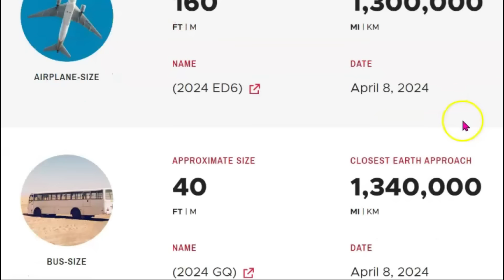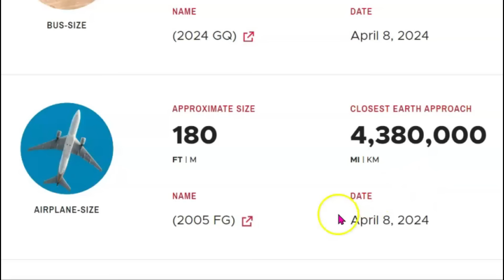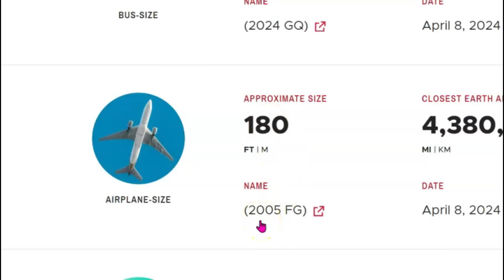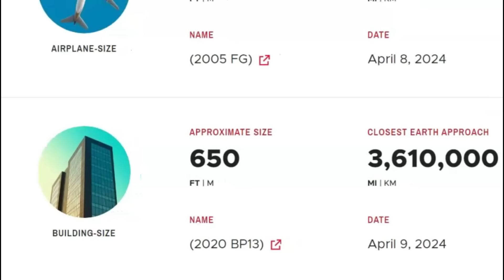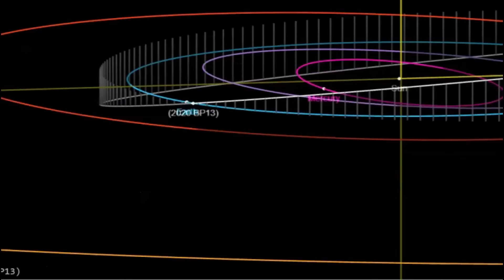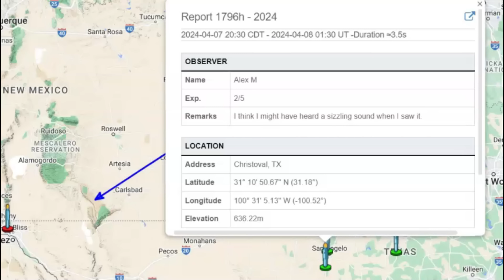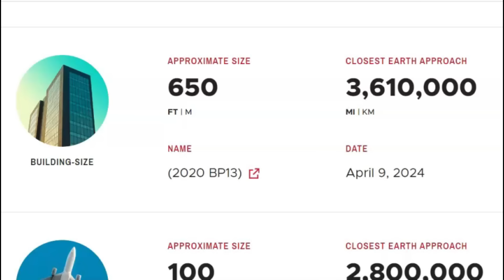🚨 ALERT NASA: Watching Three Large Asteroids Racing To Earth Today, Solar Eclipse